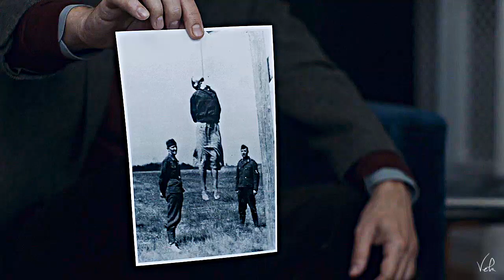Villanelle | Don't worry, I'm joking [HUMOR]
"she's starting to show off"

Yeah see this is what happens when I plan takeing an editing break, lol. I know the quality is shitty and i've only gotten to ep 4, but this was doomed to happen at some point.